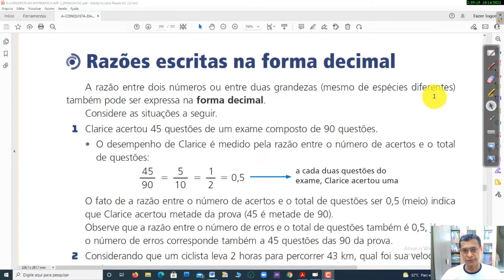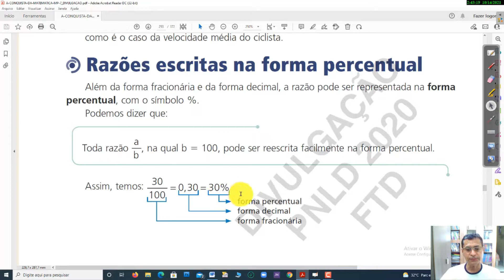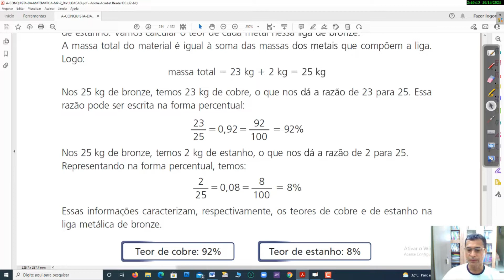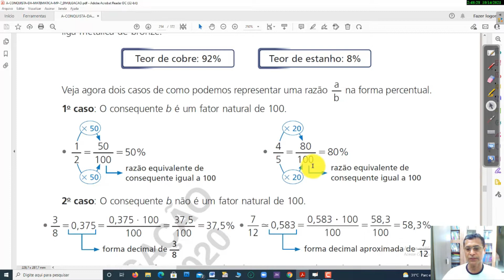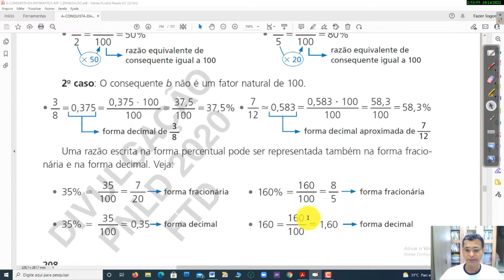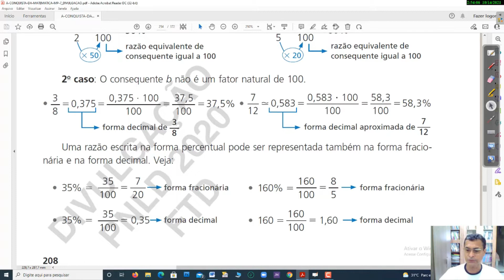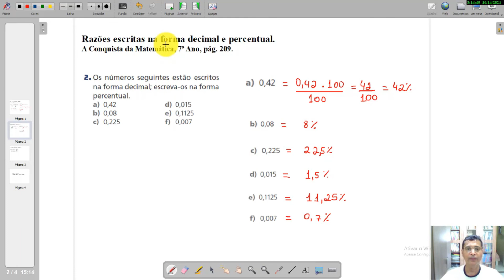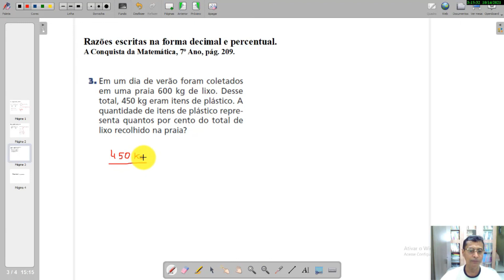Matemática - Aula 3 e 4 - 7º Ano - (22/11 a 26/11) - Razões decimais e percentuais